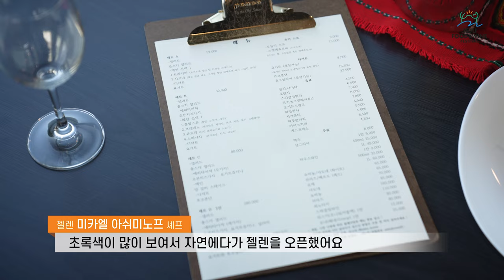미카엘 아쉬미노프 셰프편 : 불가리아 요거트가 장수의 비결?! 불가리아 가정식 ‘젤렌’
오늘은 미카엘 셰프님의 불가리안 레스토랑 젤렌을 방문하였습니다. 다양한 방송을 통해 친숙한 미카엘 셰프님이 2007년 이태원에서 처음 오픈한 젤렌은 올 7월 경기도 수지로 확장이전 하였습니다.  셰프님과 불가리아 요리, 제주도, 제주산 식재료, 유산균등 다양한 이야기를 나누어 보았습니다.

It is Chef Mikhal's Bulgarian restaurant Zelen. Zelen, which was first opened in Itaewon in 2007 by a familiar chef Mikhal through various broadcasts, moved to Suji, Gyeonggi-do in July this year. This is about various stories such as Bulgarian cuisine, Jeju Island, Jeju ingredients, and lactobacillus.